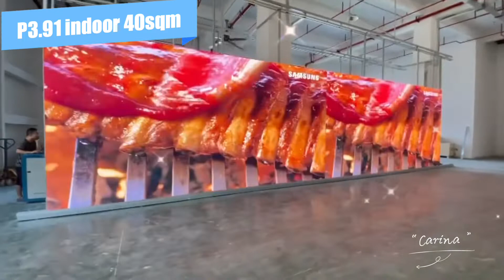P3.91 indoor 40sqm